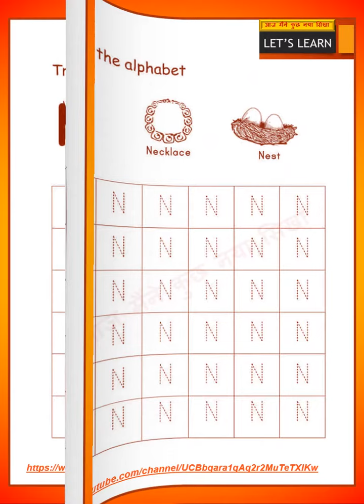Tracing worksheets H to O PART 2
ABC TRACING WORKSHEETS

पीडीएफ डाउनलोड करने के लिए लिंक पर क्लिक करें

We will also like some comments and shares to cater the requirements of the parents for their kids.

Looking forward...

आज मैंने कुछ नया सिखा